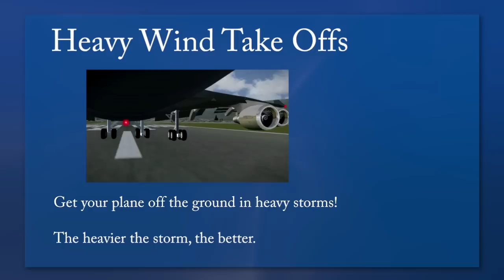Stunt Fridays: Storm Take-Off!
Good luck in this month's contest! Thanks to Zach for choosing this challenge. If you're the winner of this month's challenge, you'll be the one to decide what the next stunt will be!

Submit your screenshots and videos before October 27th!

By submitting screenshots or videos, you give me permission to use a part of it in a future Stunt Fridays episode.